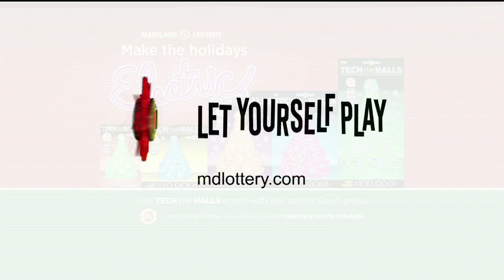12_21_13 - Evening